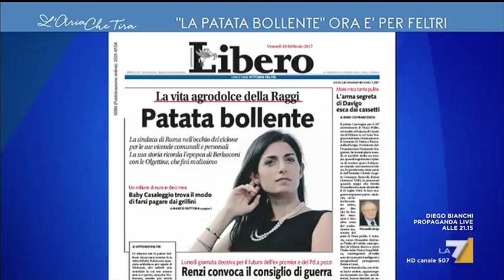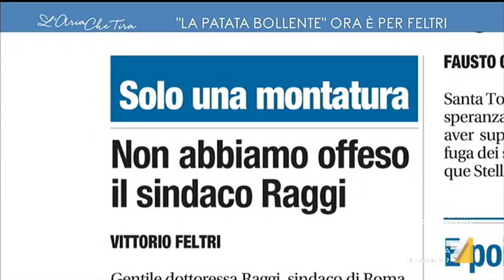Vittorio Feltri sulla 'Patata bollente': "È chi legge che pensa male, non chi scrive. Io non ...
Vittorio Feltri sulla 'Patata bollente': "Non capisco perché continuiate a incolpare me per quel titolo che non ho fatto, io non sono neanche il direttore responsabile che è Pietro Senaldi. C'è della malizia in chi legge, poi adesso si fanno i processi al vocabolario e non mi stupisce che si vada a finire in tribunale per una patata bollente che in realtà è una patata lessa".